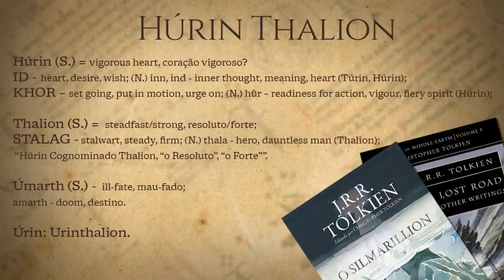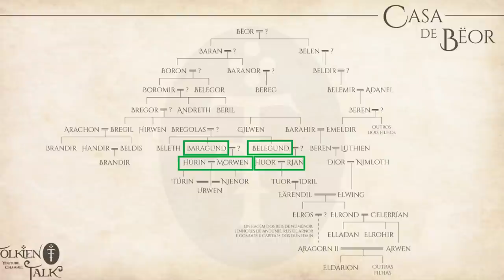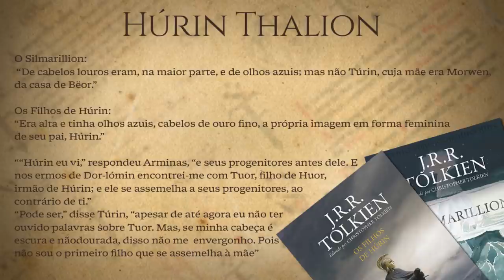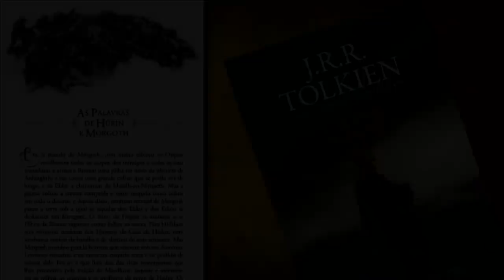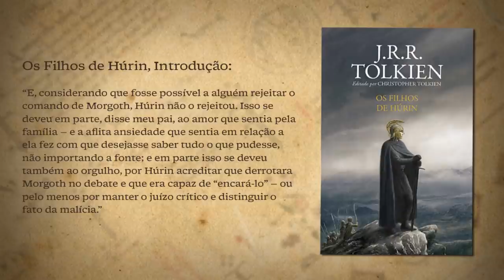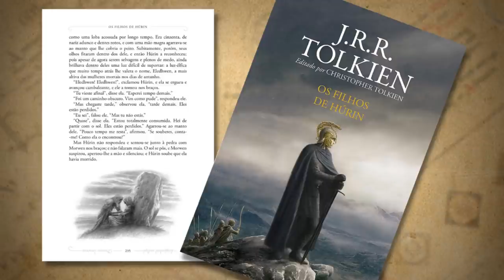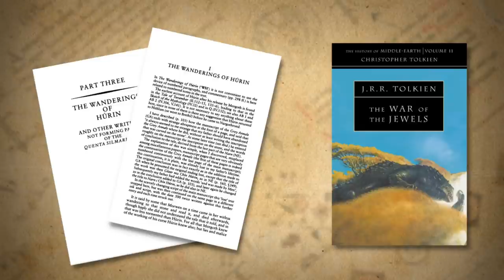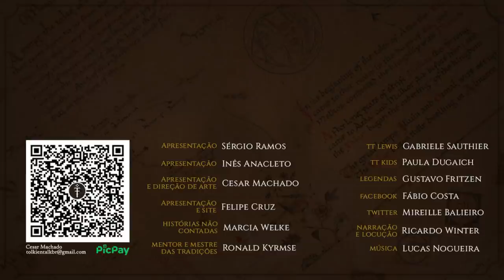A história completa de Húrin Thalion | TT 648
Húrin Thalion, foi o mais valente guerreiro entre os Homens da Primeira Era. Esteve preso em Angband por 28 anos, sendo que Morgoth o amaldiçoou a si e a toda a sua família. Uma história de tragédia e ruína, que hoje nos é apresentada em “Os Filhos de Húrin”. Confira o vídeo para conhecer tudo a história do pai de Túrin e Nienor e marido de Morwen.

APRESENTAÇÃO

NARRAÇÃO:
Ricardo Winter

Legendas em Português:
Diego Pascoal

CONFIRA TAMBÉM!

MÍDIAS SOCIAIS

TRILHA SONORA

Artista: Zacariah Hickman
Música Argonne

Músicas: Trilha Aredhel e Eol, A Morte de Finrod Felagund

TAGS E HASHTAGS:

Húrin Thalion, Túrin Turambar, Morgoth, The Children of Húrin, Os Filhos de Húrin, Tolkien, J.R.R. Tolkien, Tolkien Talk